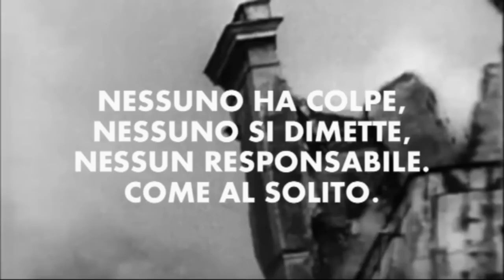(Sandro Bondi) Live at Pompeii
6 novembre 2010. L'ennesimo scempio in questo paese alla deriva. Nel sito archeologico di Pompei, crolla la casa dei gladiatori.

Nessuno ha colpe, nessuno si dimette, nessun responsabile. Come al solito.